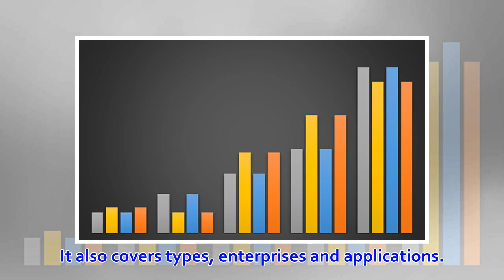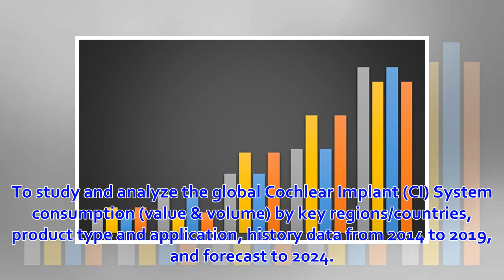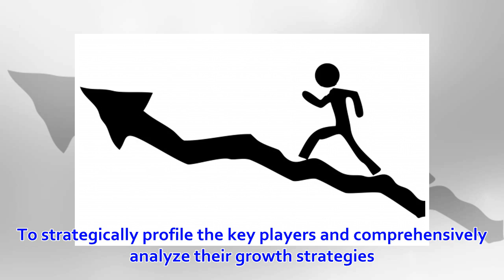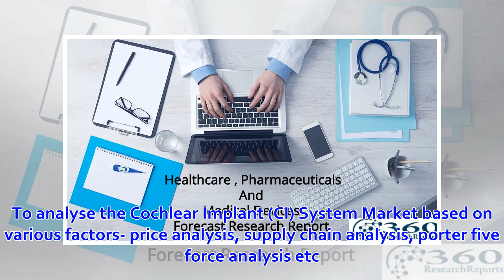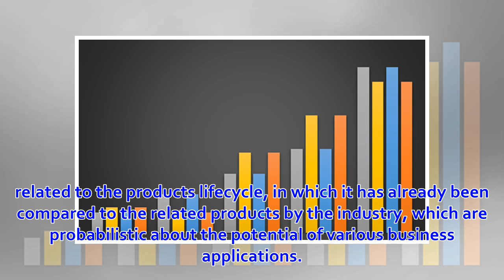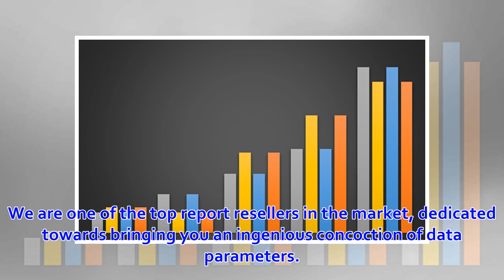Cochlear Implant (CI) System Market Demand and Opportunity Assessment, 2019-2024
Report Name: “Global Cochlear Implant (CI) System Market Growth 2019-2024” Global Cochlear Implant (CI) System Market report presents a comprehensive ...